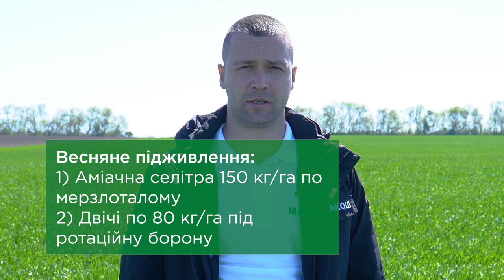Система живлення для озимої пшениці. Демо-ділянка у Вінницькій області. Добрива по листу - АгроБудні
Система живлення для озимої пшениці. Демо-ділянка у Вінницькій області

В даному відео ми даємо відповіді на запитання:

- Огляд стану озимої пшениці у травні
- Які добрива по листу рекомендуємо для підживлення озимої пшениці?
- Як приготувати бакову суміш?